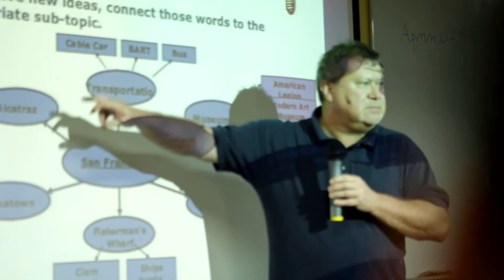Stories | Jonathan Lowrance